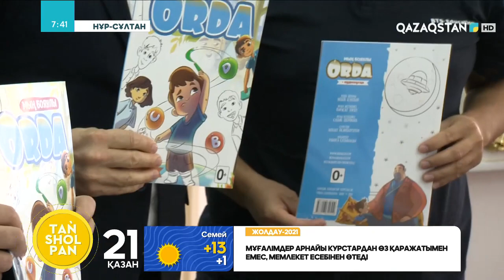"QAZVAC" ВАКЦИНАСЫН ЖАСАУҒА АТСАЛЫСҚАН ҒАЛЫМ Қ.ДӘУЛЕТБАЙҰЛЫ СТУДИЯМЫЗДА ҚОНАҚТА!